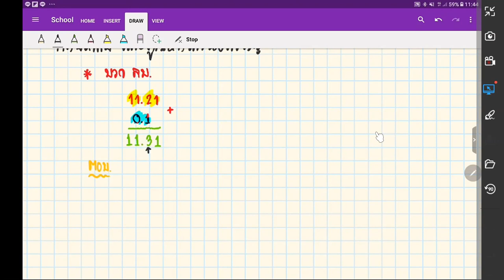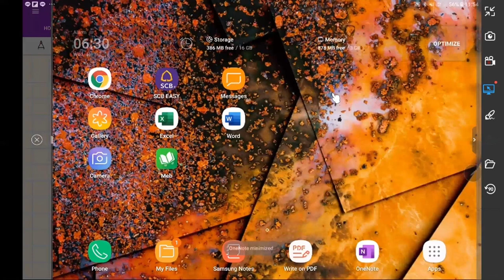Unit 1 บทนำ 3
เลขนัยสำคัญ การบวก การลบ การคูณและการหาร